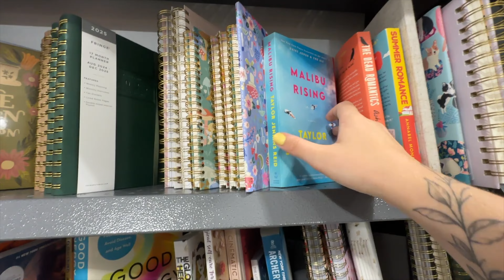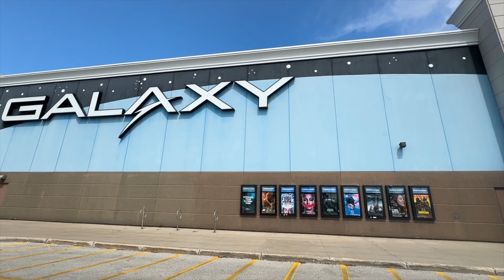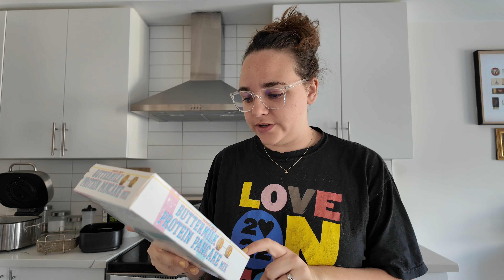Weekend Vlog - Having a me day & sunday reset | Magically Katelyn